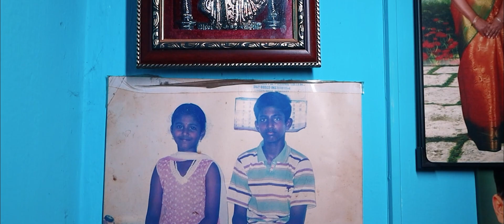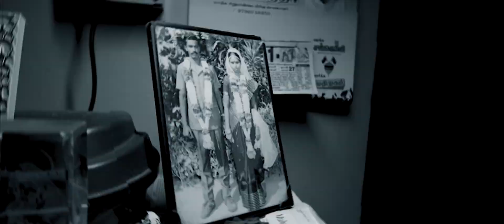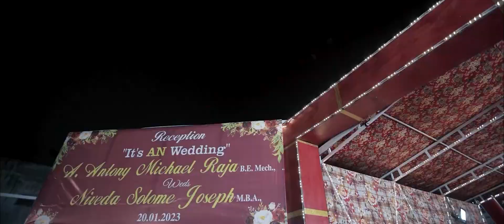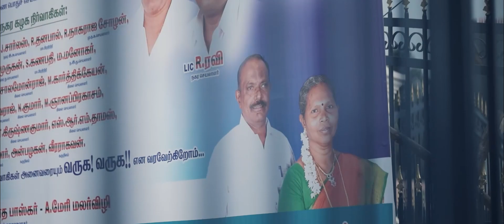Michael x Solome | Reception & Wedding | Wedding Flim 2023 | Weddingsbysameer